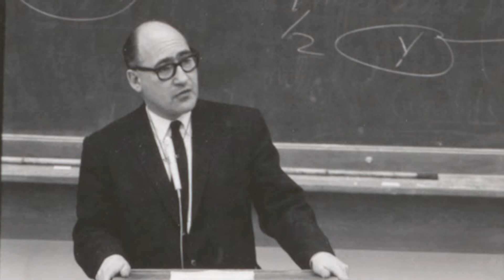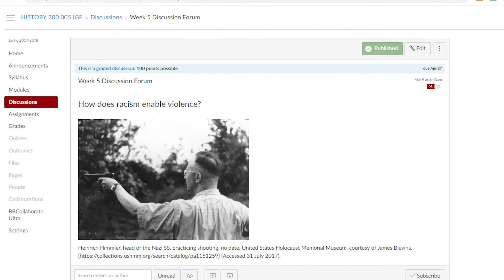Inspired by history scholar George Mosse, Continuing Studies learners form group to study racism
"Racism is reviving in a big way all over, in our own country as well as in Europe." – George L. Mosse, 1991 WHA interview. We examine how European society constructed "others" and "outsiders" between 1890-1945. Follow two of Professor Mosse's ongoing questions: How did individuals and political movements cultivate and advocate a hatred of "outsiders?" Why were liberal democratic systems unable to adapt to mass movements or counter extremist political ideologies?